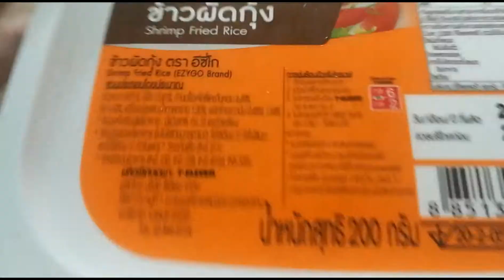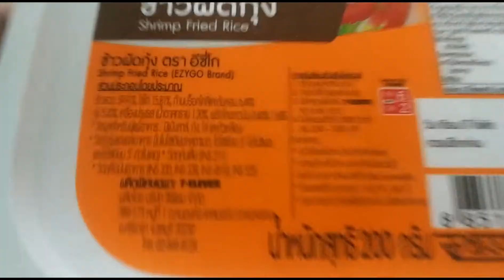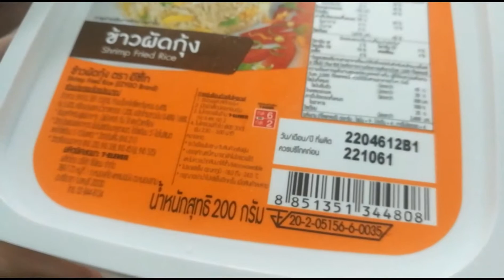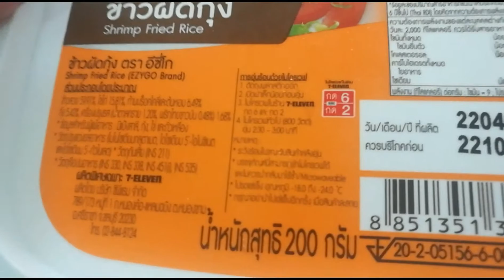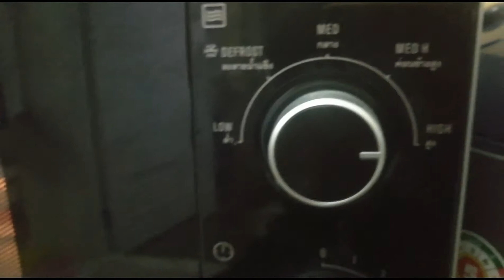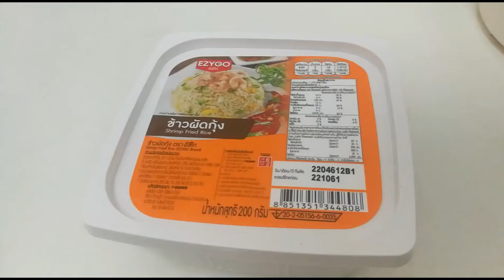ข้าวผัดกุ้ง EZYGO อาหารแช่เข็งจาก 7-11 สำหรับพ่อบ้านที่อยู่บ้านคนเดียว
วันนี้ไม่ได้ออกไปไหน แต่ตุนอาหารแช่แข็งไว้ เลยมีของกินตอนเที่ยง รอดไปอีกมื้อ